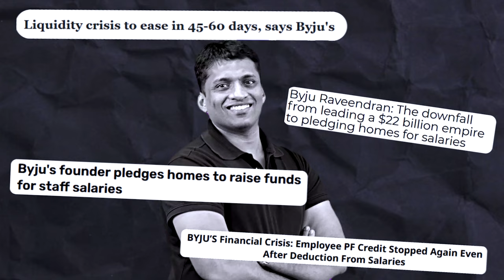Can Byju’s Find A Way to Stay Afloat? | Roundup #137 | The Startup Operator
In this episode of The Startup Operator Roundup, Gunjan and Roshan break down the week's startup news and more!

00:00 Intro
02:20 Google's Gemini to take on GPT-4
08:14 Byju's liquidity crisis
12:57 ONDC's new initiative
15:25 RBI's regulatory framework
18:27 Zestmoney shuts down
20:37 Zerodha's insane growth
25:00 Fund Raises of the week